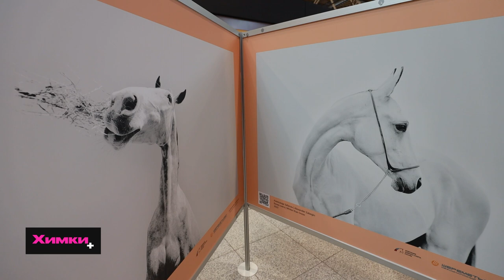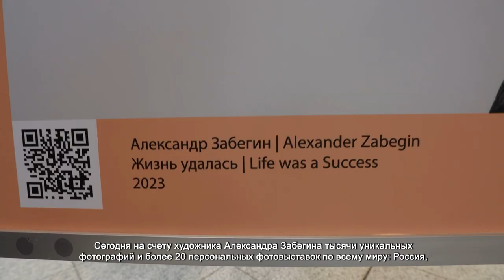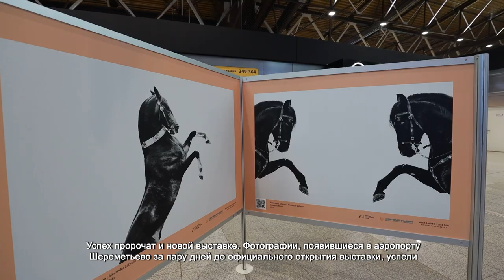В АЭРОПОРТУ ШЕРЕМЕТЬЕВО ОТКРЫЛАСЬ ФОТОВЫСТАВКА «ВЕТЕР В ГРИВЕ»